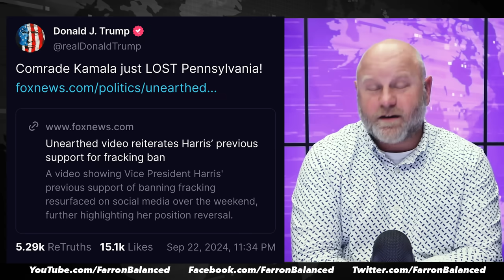Trump Goes Completely Nuts During Midnight Truth Social Posting Binge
Donald Trump appeared to completely lose his mind during a midnight posting binge on Truth Social where he proclaimed that Kamala Harris "just lost" the election. As "proof" of his claim, he reposted an old clip of Harris on Jimmy Fallon's The Tonight Show where she talked about being committed to the Green New Deal and pushing for more clean energy in America. Trump claimed that this was proof she'll lose Pennsylvania, even though she's polling ahead of him and way outside the margin of error. Farron Cousins explains what happened.